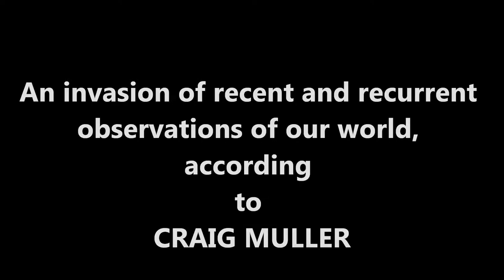ARMADA - CRAIG MULLER - ART LOVERS 1932 -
ARMADA- an invasion of recent and recurrent observations of our world according to CRAIG MULLER
ART LOVERS 1932-, 198 Long Street , Waterkloof, Pretoria, South Africa